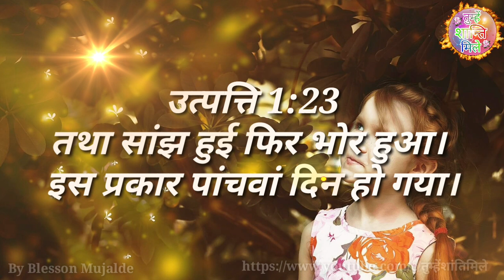आपके जीवन में कुछ नया होगा || अपनी सारी चिंता परमेश्वर पर डाल दो || By Blesson Mujalde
आपके जीवन में कुछ नया होगा || अपनी सारी चिंता परमेश्वर पर डाल दो